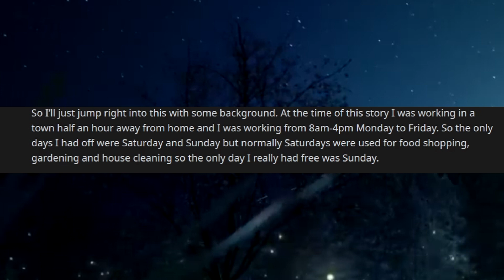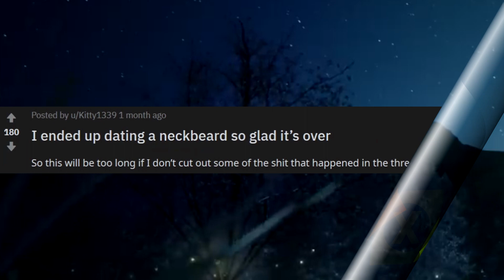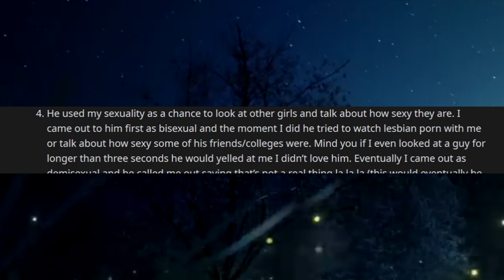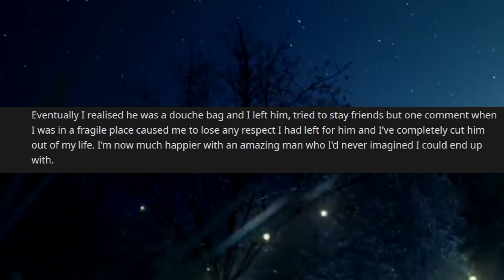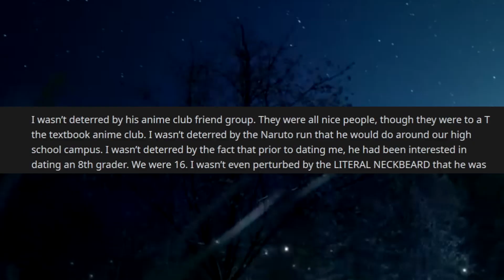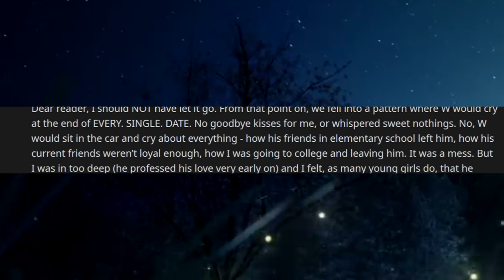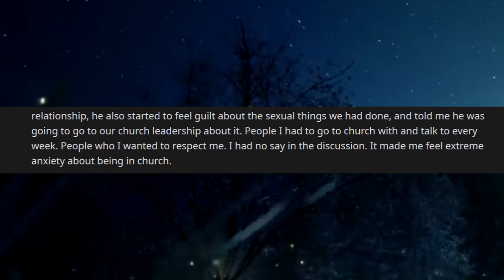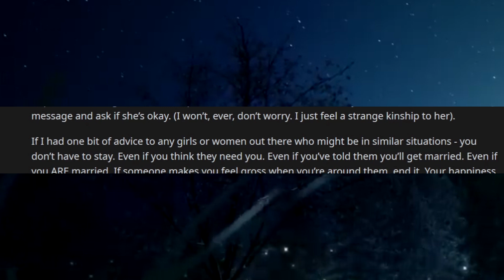r/NeckbeardStories | "I DATED A NECKBEARD. HERE IS THE ENTIRE WOEFUL TALE..."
In this episode of r/NeckbeardStories we meet Twigbeard and W. Two guys who love nothing more than anime, a quality fedora, and avoiding the shower as much as possible. Both of these neckbeards found women to date... How did it go? I'll let those girls tell you in their words. Yes, surprisingly, they did both survive the encounter.